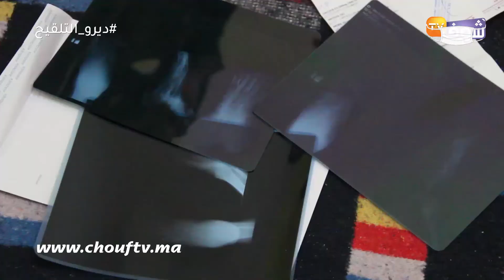أم تعيش الجحيم بعد التواء الكاحل ديالها:ماعندي باش نتعالج ومنين تهرست جلست ومالقيت مانصرف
كشفت أم من مدينة اشتوكة أيت باها عن تفاصيل معاناتها بسبب التواء كاحلها وطالبت بالمساعدة.للمساعدة:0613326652